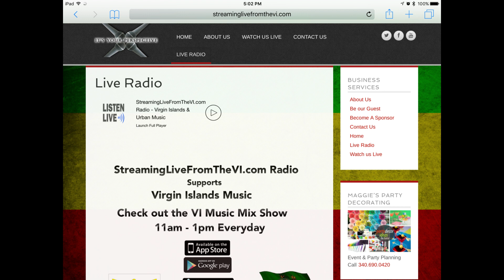StreamingLiveFromTheVI.com Radio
VI Mix Show Every Day from 11-1pm